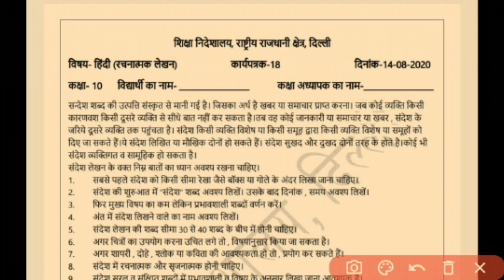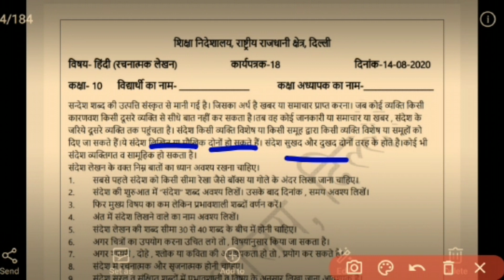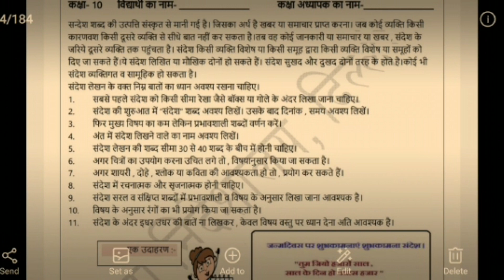D O E Hindi worksheet-18| 14 August 2020| हिन्दी कार्यपत्रक -18| class- 10 |solved hindi worksheet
this video covers the Explanation n solutions of DOE Hindi worksheet 18 of class 10